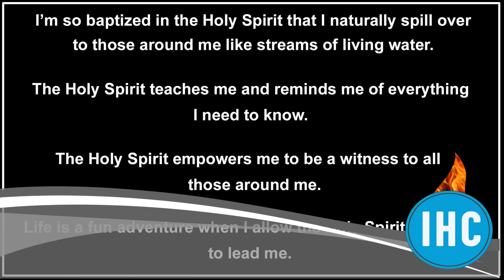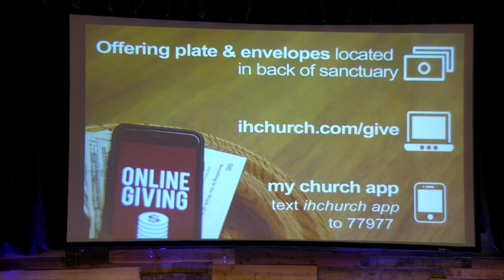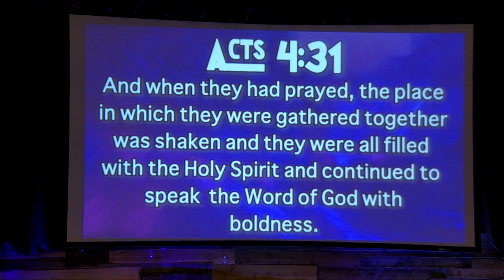Inver Hills Church live on 7.4.21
Presence Always Wins Over Presence